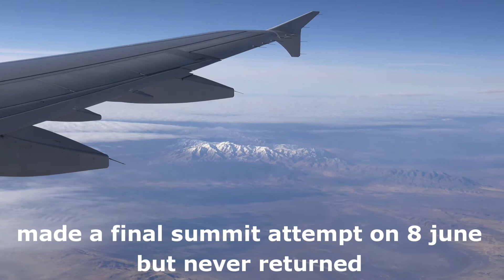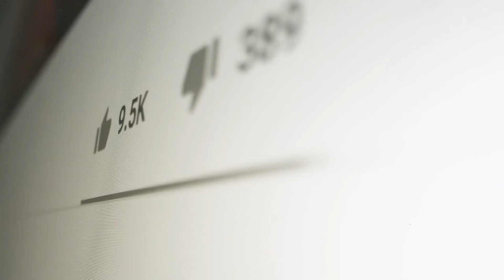Information about Mount Everest